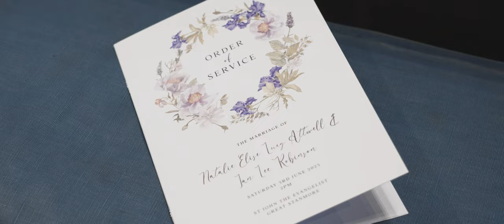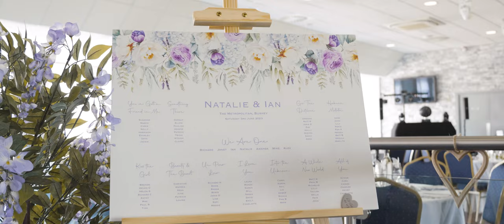Ian and Natalie's Wedding Film | Metropolitan Bushey UK | June 2023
Ian and Natalie's Wedding Film

Filmed at St John's Church Stanmore and Metropolitan Bushey

Currently taking bookings for Weddings and Events across the UK